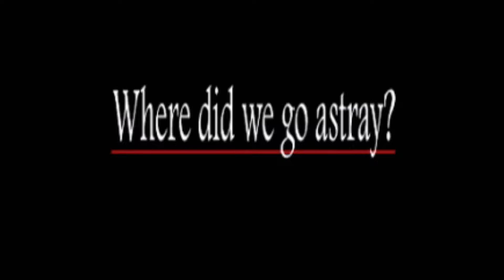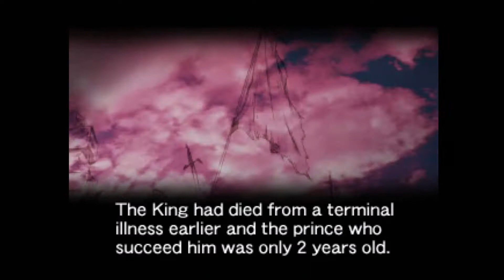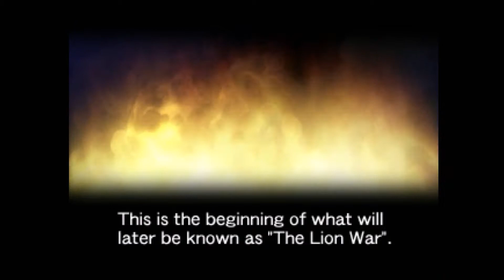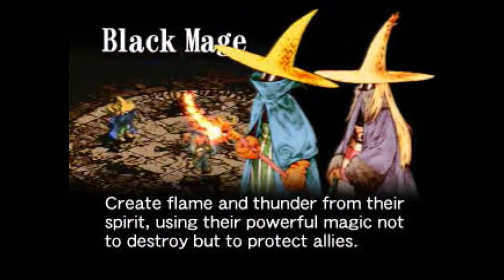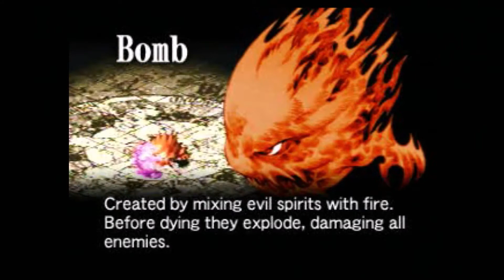Final Fantasy Tactics - Demos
0:00 - Trailer
0:47 - Story Demo
2:17 - Class Demo